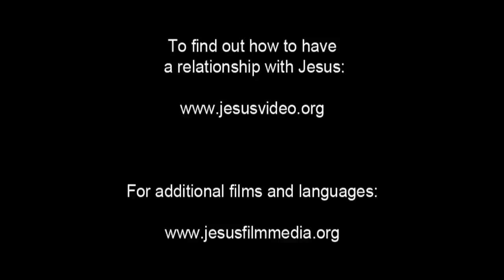(23/61) Transfigurasi Yesus | Film Yesus | Bahasa Ambon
Yesus membawa Yohanes, Yakobus, dan Petrus ke atas bukit untuk berdoa. Yesus berjalan menjauh dari mereka, menutupi kepalaNya untuk berdoa. Tetapi ketika Dia melakukannya penampakanNya berubah.

Wajahnya berubah. Pakaiannya menjadi putih bersih. Dia mulai berbicara dengan dua pria yang terlihat bersama-Nya. Musa dan Elia berbicara kepada-Nya. Seseorang berkata Yesus akan menggenapi tujuan Allah. Yang lain mengatakan Dia akan mati di Yerusalem. Peter perlahan bangun. Dia adalah orang pertama yang melihat Musa dan Elia berbicara dengan Yesus. Dia membangunkan Yakobus dan Yohanes. Mereka juga melihatnya.

Musa dan Elia berbalik dan pergi, menghilang. Para murid berlutut dan menyembah Yesus.